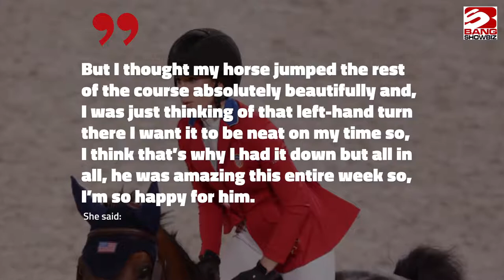Born to Ride: Jessica Springsteen wins her first silver medal at Tokyo 2020 Olympics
Bruce Springsteen's daughter Jessica has won her first-ever Olympic medal in showjumping.